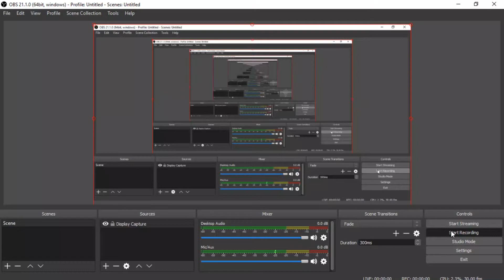BEATING THE WORLD'S BEST IN 4 MOVES??? [4 PLAYER CHESS] [TEAMS]